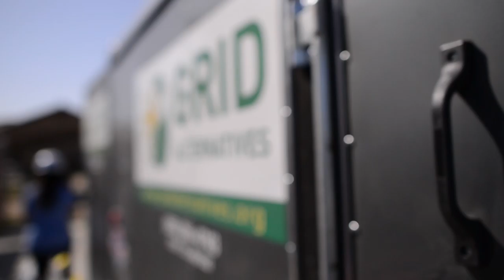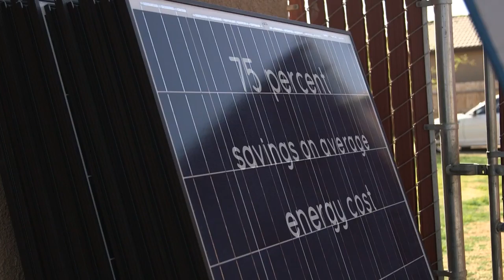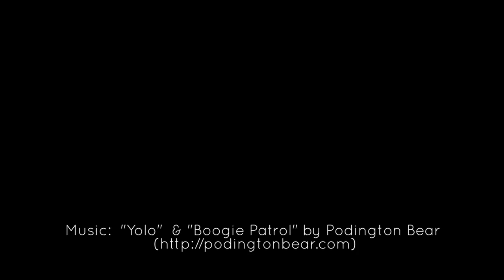GRID Alternatives (long)